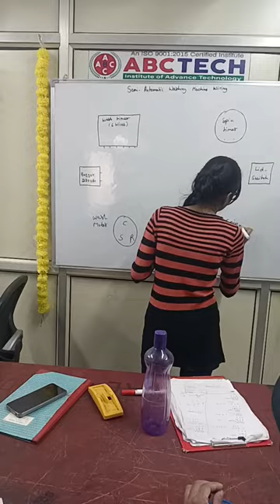Semi automatic washing machine with diagram in class more details